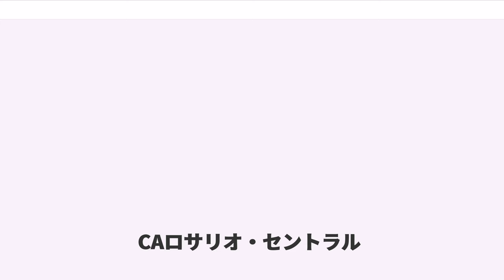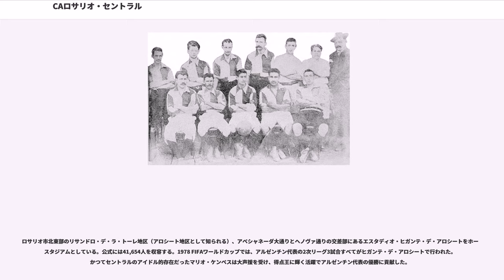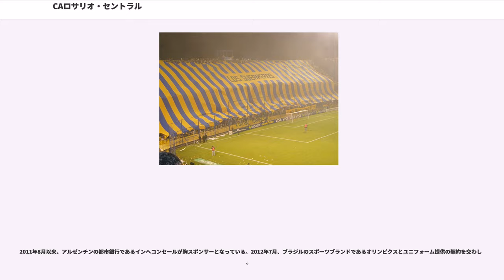CAロサリオ・セントラル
CAロサリオ・セントラル () は、アルゼンチン・サンタフェ州・ロサリオを本拠地とするサッカークラブである。スーペルリーガ・アルヘンティーナに所属する。

首都ブエノスアイレスとブエノスアイレス州（大ブエノスアイレス都市圏）以外に本拠地を置くクラブとしては、アルゼンチンでもっとも成功を収めているクラブのひとつである。プリメーラ・ディビシオン（1部）で4度優勝しており、直近の優勝は1986-87シーズンである。さらに、1995年にはコパCONMEBOL（コパ・スダメリカーナの前身となった大会）でも優勝した。

アルゼンチン最古のサッカークラブのひとつであり、公式には1889年に設立された。クラブ名称はイギリス人が所有するセントラル・アルゼンチン鉄道会社に因んでいる。同じロサリオに本拠地を置くニューウェルズ・オールドボーイズとの試合はクラシコ・ロサリーノ（ロサリオ・ダービー）と呼ばれ、非常に白熱した試合になる。ホームスタジアムはエスタディオ・ヒガンテ・デ・アロシート（エスタディオ・Dr. リサンドロ・デ・ラ・トーレ）であり、ロサリオ市で最も大きなスタジアムである。

1889年12月24日、セントラル・アルゼンチン鉄道のイギリス人労働者達によって、セントラル・アージェンティン・レールウェイ・アスレティック・クラブ ("Central Argentine Railway Athletic Club") として設立された。1904年、セントラル・アルゼンチン鉄道とブエノスアイレス鉄道が統合され、クラブの名称が現在のクルブ・アトレティコ・ロサリオ・セントラル (Club Atlético Rosario Central) に変更された。当初のユニフォームカラーは赤と白だったが、その後青と白の格子模様を経て、現在の青と黄色の縦縞に落ち着いた。

1905年、ロサリオ市のクラブらによってロサリオサッカーリーグが設立され、ロサリオ市のサンティアゴ・ピナスコ市長がトロフィーを寄贈したため、初回大会はコパ・サンティアゴ・ピナスコと名付けられた。5月21日に行われたCAデル・ロサリオとの初戦には3-1で勝利し、6月に行われたノッティンガム・フォレストFC（イングランド）との親善試合には0-5で敗れた。1908年には初のリーグ優勝を果たし、1913年にはリーグから脱退したが、1914年に復帰すると20試合を戦って19勝1分（99得点10失点）の圧倒的な成績を残し、51得点を挙げたハリー・ハジェスが得点王に輝いた。1915年と1916年にも優勝して3連覇を達成。1919年の優勝が最後のタイトルとなり、1920年に再びリーグを脱退した。脱退するやいなやアマチュア協会に加わったが、結局アマチュア協会に意見を異にしたセントラルなどのクラブは、1921年に再びロサリオサッカーリーグに復帰した。1923年、1927年、1928年、1930年にリーグ優勝し、ロサリオサッカーリーグの最多優勝クラブとなった。

1915年には、ブエノスアイレスとロサリオの各リーグ優勝クラブによって争われるコパ・イバルグレンに出場し、ブエノスアイレス王者のラシン・クラブを3-1で破って優勝した。同年のコパ・デ・オノール・ムニシパリダ・デ・ブエノスアイレスではCAインデペンディエンテを1-0で破って優勝し、コパ・デ・コンペテンシア・ジョッキークラブでは再びラシンを破って優勝した。1920年のコパ・デ・コンペテンシアではCAアルマグロを破って優勝した。

1931年、アルゼンチンではプロリーグ化が行われ、ロサリオでは初のプロリーグを組織するためにロサリオサッカー協会が設立された。サンタフェ州知事のルシアーノ・モリーナスに因み、コパ・ナカシオ・ビラはトルネオ・ゴベルナドール・ルシアーノ・モリーナスという名称に変更された。セントラルは1937年と1938年にリーグ優勝した。

1939年、セントラルとライバルのニューウェルズ・オールドボーイズはアルゼンチンサッカー協会に対してリーグ加盟の承認を求め、両クラブともプリメーラ・ディビシオン（1部）に受け入れられた。1941年のセントラルは20試合を戦って6勝しか挙げられず、プリメーラB（当時2部相当）に降格したが、プリメーラBで過ごしたのはわずか1シーズンであり、1942年には25勝4敗の成績でプリメーラ・ディビシオン昇格を果たした。1950年には再びプリメーラB降格となったが、前回同様に降格から1年で昇格を...